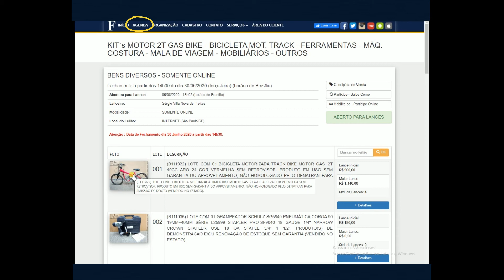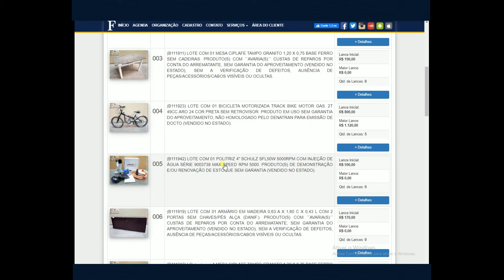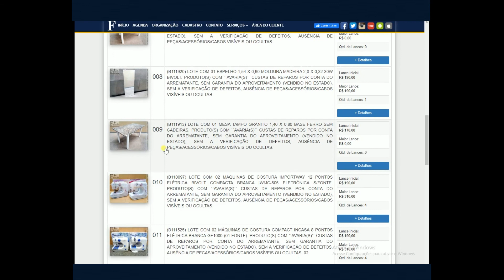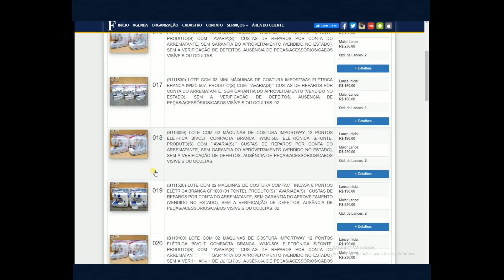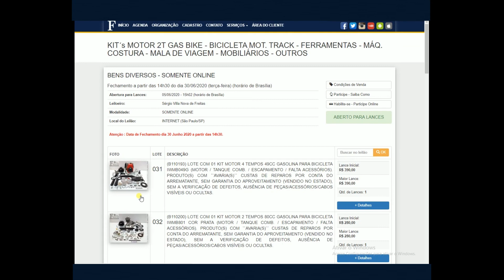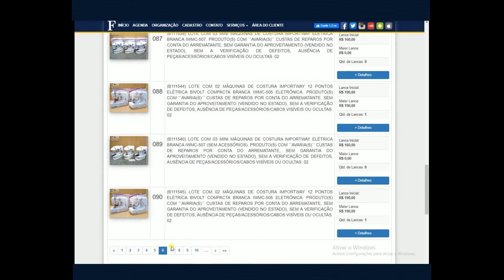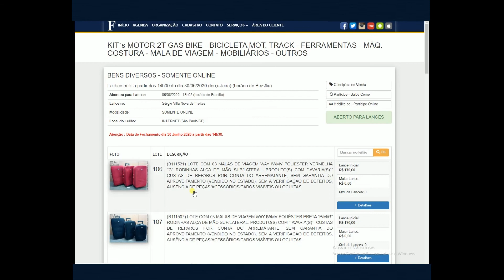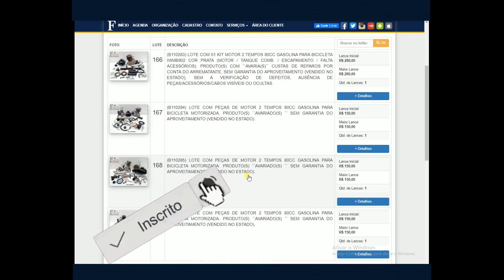LEILÃO DE BICICLETA MOT. TRACK - FERRAMENTAS - MÁQ. COSTURA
Está interessado em aprender alguma coisa?